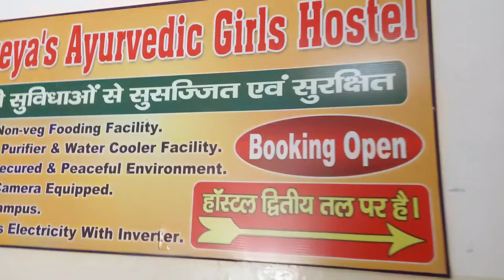PW Shreya's Girls Hostel in Patna | Girls Hostel for PW Vidyapeeth Students | Best Hostel For Girls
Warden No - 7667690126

Thanks.